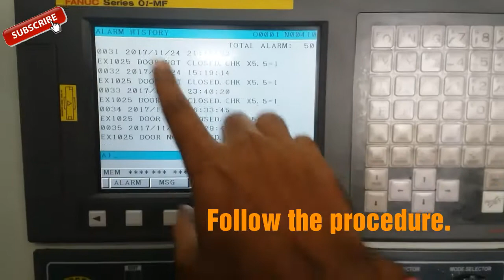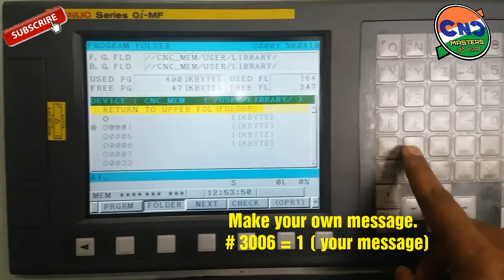MAKE your own Alarm And Message BY USING MACRO IN Fanuc Controller by CNC PROGRAMMING.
By Using #3000=1 & #3006 =1.